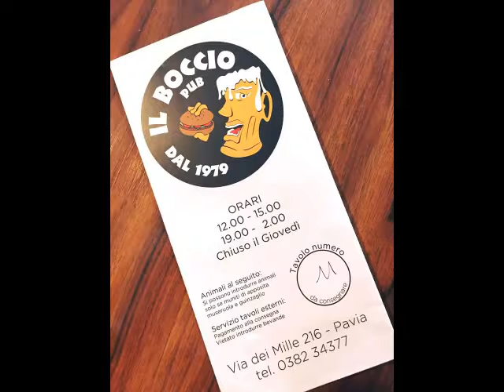IL BOCCIO PUB in Pavia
Storico locale di Pavia-Borgo Ticino, dove troverete fantastici piatti frutto della professionalità e fantasia di Maurizio e Fabrizio, hamburger di prima qualità con carni pregiate in un ambiente caldo e accogliente dall’atmosfera casareccia dove poter gustare una vasta selezione di birre nazionali ed internazionali.
Locale ideale per grandi compagnie dove poter passare qualche ora tra buon cibo, buona birra e musica live.
IL BOCCIO RISTO PUB
Via dei Mille 216  -  PAVIA